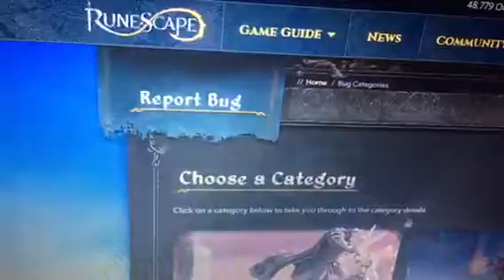Nyct Agent wants all bugs and glitches to exist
Nyct Agent wants all bugs and glitches to still exist, I don't think Jagex would like that.